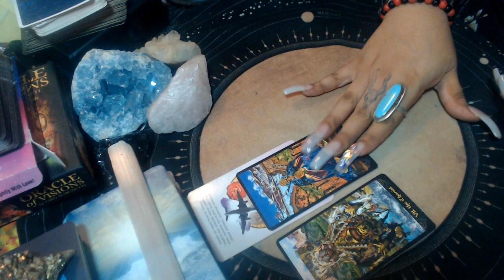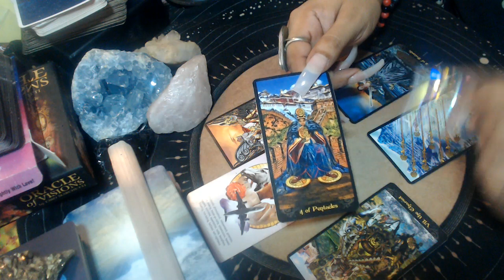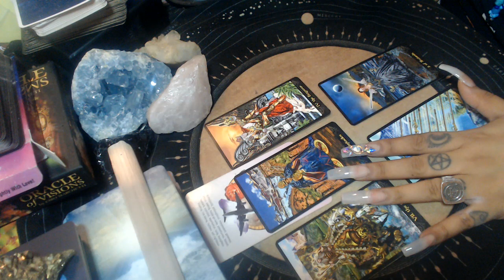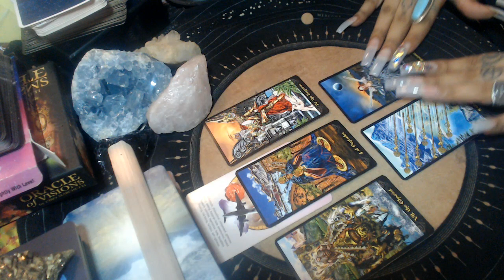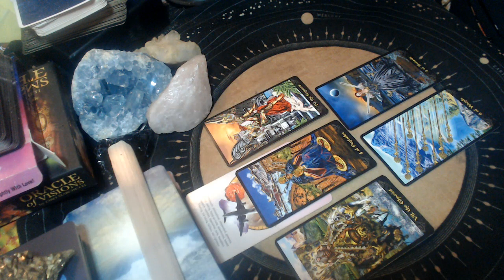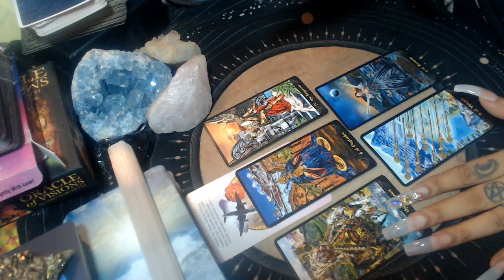SAGITTARIUS LOVE JULY 2021 "GO FOR IT!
3 Card Reading
30 Min Reading
1 Hr Reading